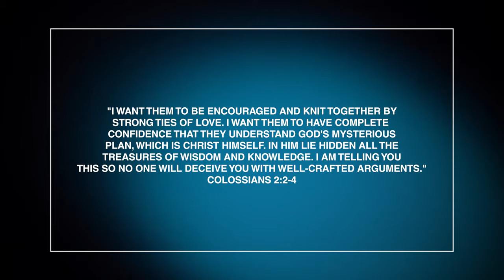Word of Victory | Luis Galarza | 05.17.2020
Victory is a exciting non-denominational church in Lehigh Acres Florida, focused on bringing life to the community and the word of God to those who may not have experienced it. It has a heavy focus on young adults and families.

If you would be interested in helping support Victory to continue to make more video content like this, donate

Service times are :
Friday Night Youth at 7:00pm